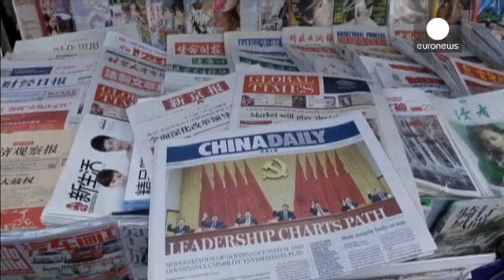چین لغو قانون تک فرزندی را اعلام می کند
دولت کمونیست چین در پی انجام اصلاحات به زودی از حذف...

دولت کمونیست چین در پی انجام اصلاحات به زودی از حذف سیاست تک فرزندی و نیز تعطیلی اردوگاه های کار خبر می دهد.

به گزارش خبرگزاری شین هوا، در تازه ترین نشست سران تصمیم گیر حزب کمونیست این تصمیم اتخاذ شده است. در حال حاصر اقلیت های قومی از سیاست های تک فرزندی معاف هستند.

در برخی از شهرهای چین، هر دو والدین باید تک فرزند باشند تا اجازه بیابند که صاحب فرزند دوم باشند. در مناطق روستایی نیز در صورتی که فرزند نخست خانواده دختر باشد، خانواده اجازه داشتن دو فرزند را خواهند داشت. ناظران حقوق بشر می گویند که این قوانین به منزله تحمیل سقط جنین به زنان است.

همچنین حدود 50 سال پیش تر شبکه ای از کمپ های کار در چین پدید آمد و در آن هزاران زندانی نگهداری شده اند.